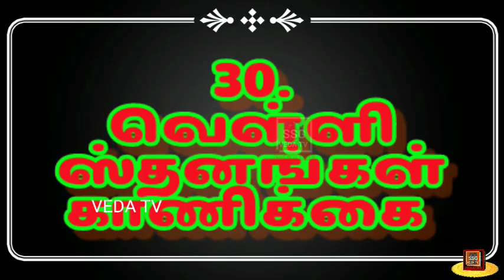30. வெள்ளி ஸ்தணங்கள் காணிக்கை Velli Sthanankal Kannikkai like and Share more details 👇 Description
30. வெள்ளி ஸ்தணங்கள் காணிக்கை
Velli Sthanankal Kannikkai

This channel does not promote are enough any illegal activities. all content provided by the channel for

GENERAL AND DEVOTION LEARNING PURPOSES ONLY